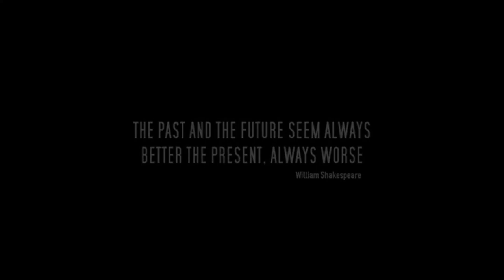Grand Theft Auto VI Trailer : December 2020 (Project Americas) - Concept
this is just a concept, a recreation of how I imagine a GTA 6 trailer when it comes out